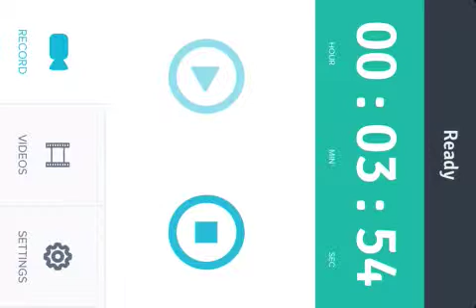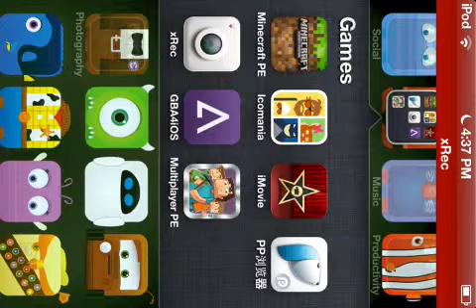Sunnycraft ep 8 under ground cave!